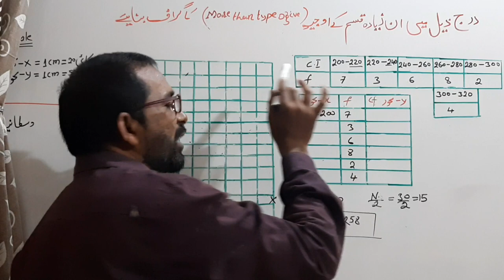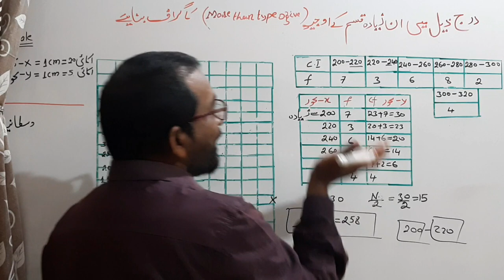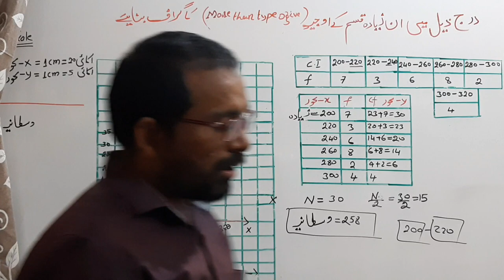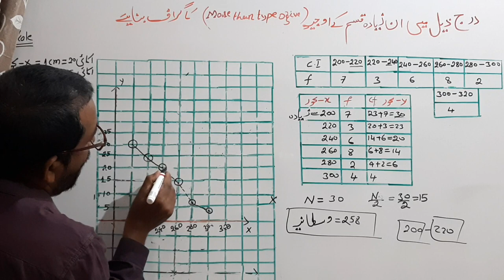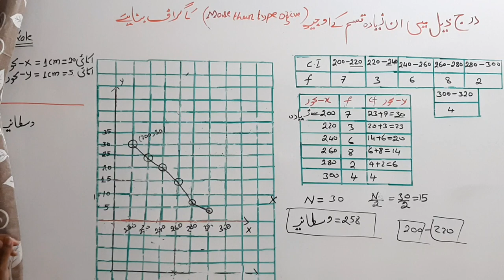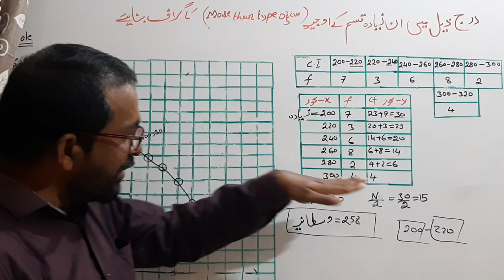More than type ogive (in urdu)